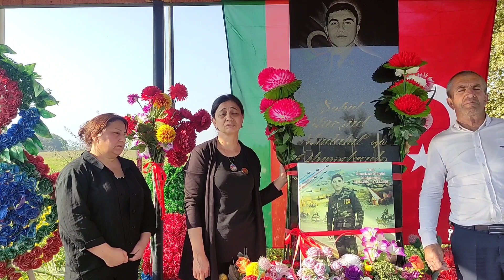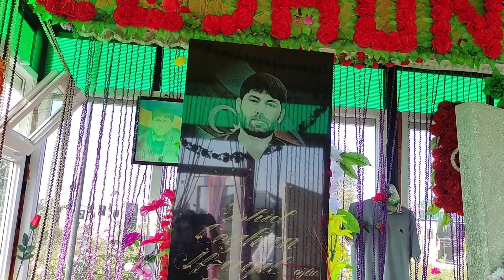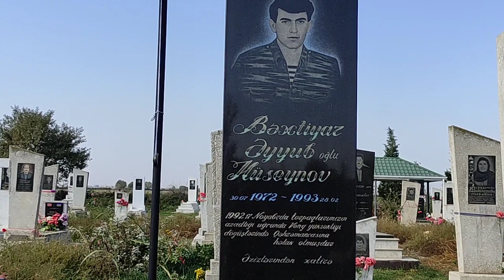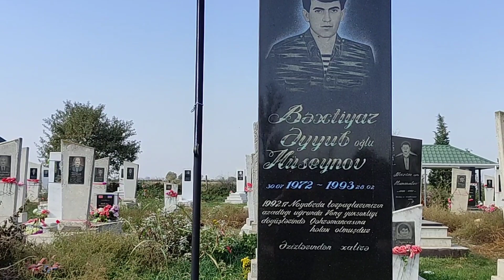Şəhid Mürşüd Müdahil oğlu Əhmədzadə ehtiramla anıriq.Tərtər rayonu Evoğlu kəndi.01.11.2023